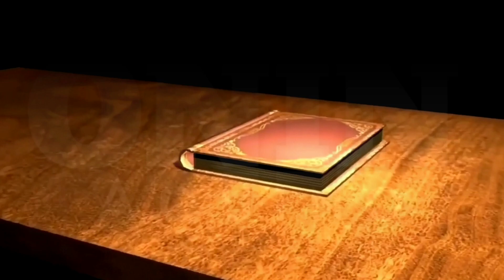Hindi mo ako mapipigilan magreresign na ako